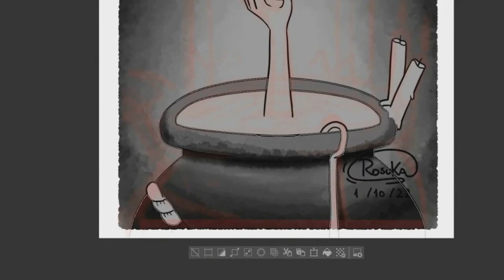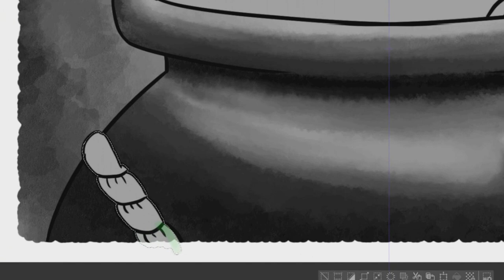SpeedPaint(48) Inktober Dia 12 Invocación